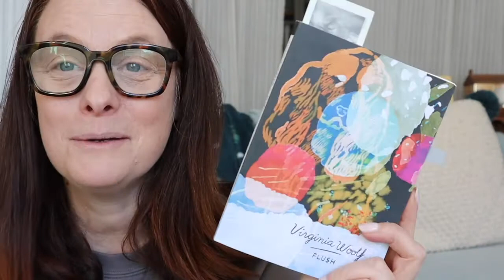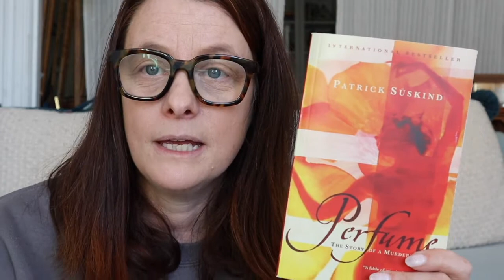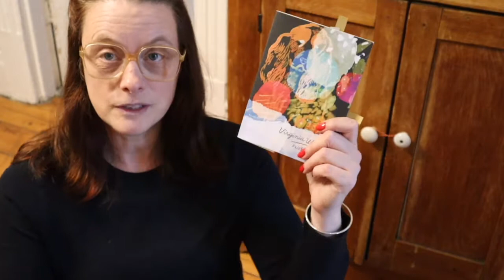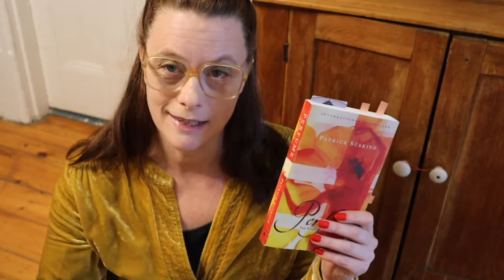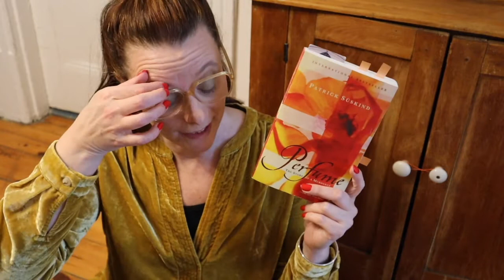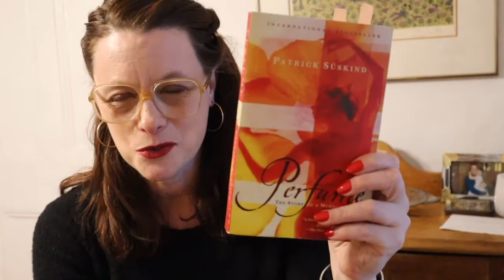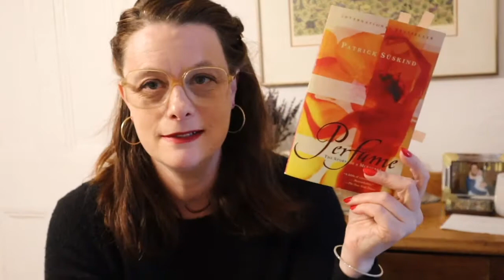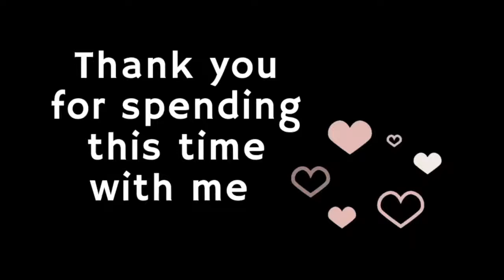"Smell Ya Later" A Reading Vlog 🐾Flush - Virginia Woolf, Perfume - Patrick Suskind +🐶 Nola & Fifi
A chaotic, cute and crazy reading vlog - "smell ya later" will take you through Flush's adventures (written by Virginia Woolf) on the streets of London and Italy and invite you into the olfactory delights of Perfume - The Story of a Murderer by Patrick Suskind.

Featuring Granola aka Nola and Fifi my two fur babies.